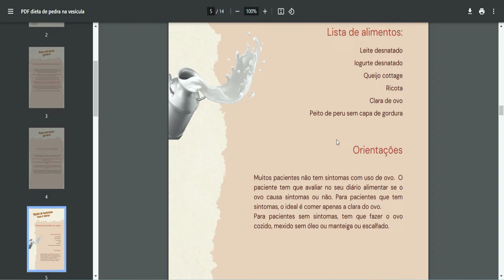PEDRA NA VESÍCULA - o peso do paciente interfere nos sintomas de pedra na vesícula?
O peso do paciente pode interferir com relação à pedra na vesícula, já que excesso de peso favorece o aparecimento de pedra na vesícula assim como o emagrecimento muito rápido.

A pedra na vesícula é uma doença na qual se forma pedra no interior da vesícula biliar, os fatores de risco para se ter pedra na vesícula são principalmente a obesidade, ser mulher o número de gestação, o histórico familiar

Os sintomas da pele na vesícula são principalmente dor na barriga do lado direito em forma de cólica

Para os pacientes obesos e que têm emagrecimentos muito grandes tenha preposição de se formar pedra na vesícula e dessa forma desenvolver sintomas de dor com mais facilidade

O tratamento da pedra na vesícula na maioria das vezes de pacientes que têm sintomas e através da cirurgia para retirada da vesícula biliar

Meu livro digital 👇🏻👇🏻👇🏻👇🏻
📕 Manual do paciente com pedra na vesícula

CONSULTAS;
📲 Agende sua consulta presencial ou por telemedicina (on-line) em todo Brasil, pelo;

Abraço fraterno em todos 😀😀

É importante salientar que as informações vinculadas nos vídeos tem carater educacional e em hipótese alguma não pretendem substituir a consulta  médica ou servir como recomendação para qualquer plano de tratamento. Para avaliações, sempre procure um profissional habilitado.